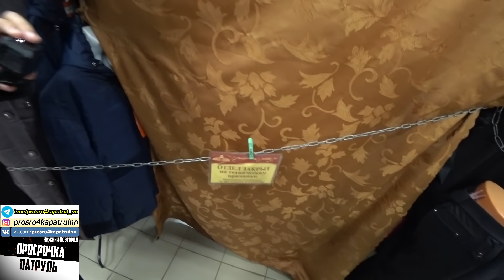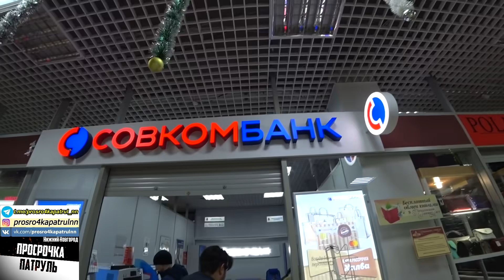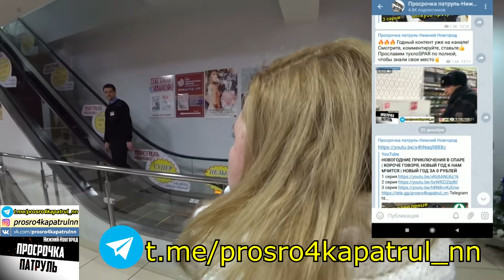ПРОДАВЕЦ В РЕАЛЬНОЙ ЖИЗНИ / ГОРДЕЕВСКИЙ В ЦЕНТРЕ СКАНДАЛА / ИНОСТРАНЦЫ В ШОКЕ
Ссылки:
Друзья, мы очень стараемся при каждом рейде найти максимальное кол-во просрочки,чтобы вы не отравились.Поэтому мы вас просим поддержать нас оценив это видео пальчиком вверх и адекватным комментарием :-)